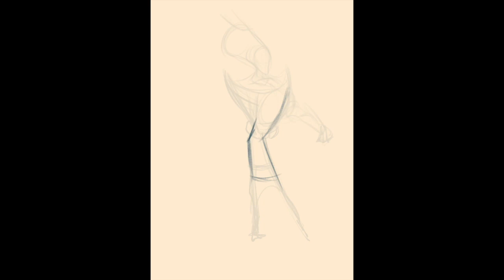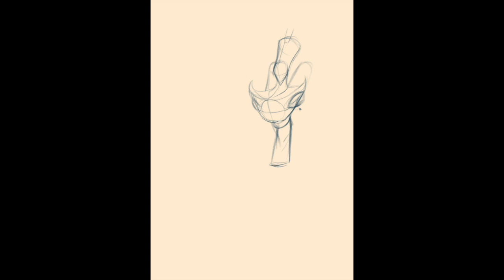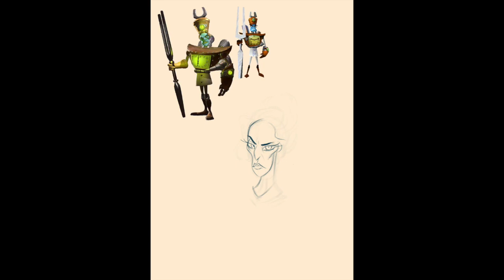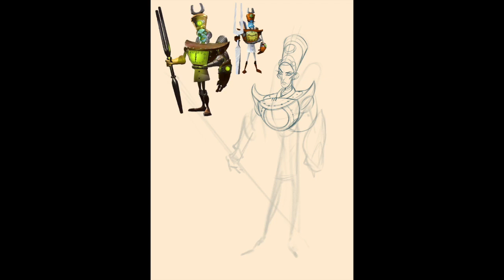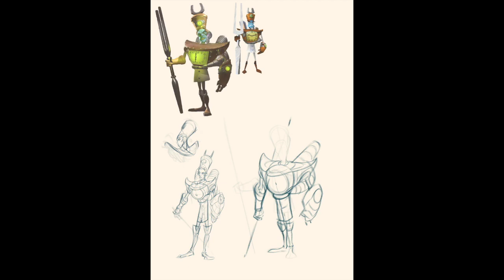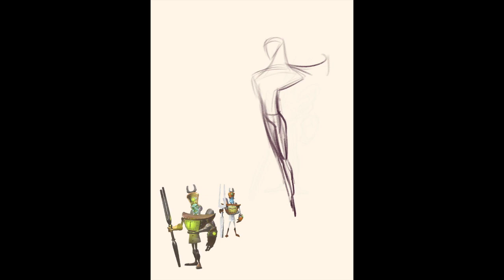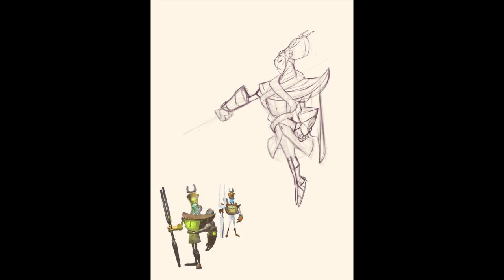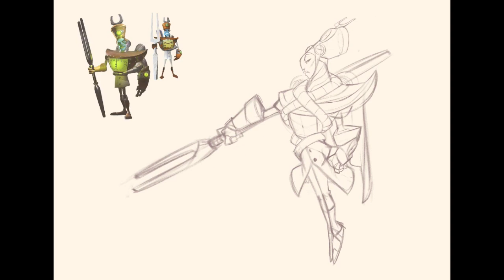Crash Bandicoot 4 - FemTropy Concept Process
Process video for the work to reach the official concept for alternate (tawnaverse) doctor N Tropy